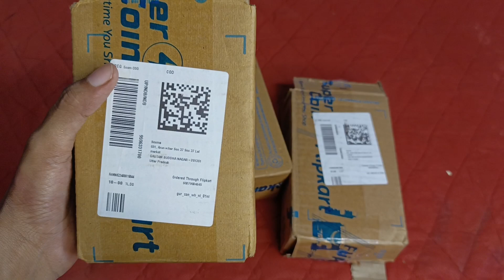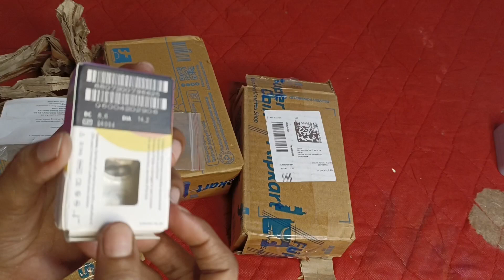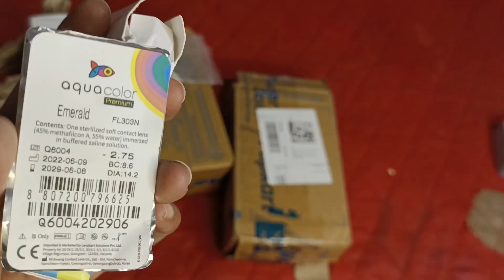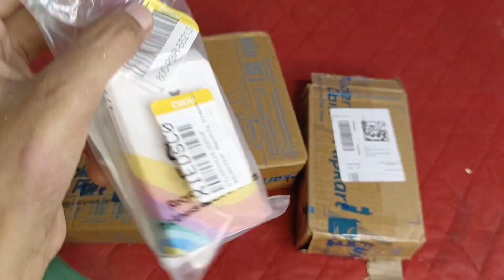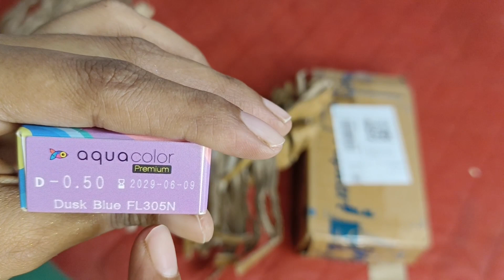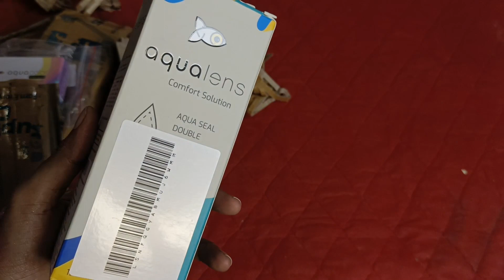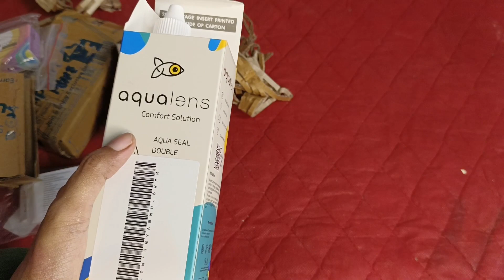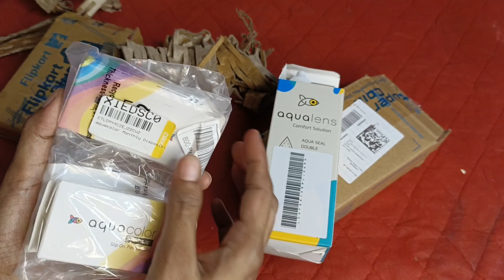Flipkart ne mere sath fraud kar Diya😭 ll kya aapke sath bhi Aisa kabhi hua ha???